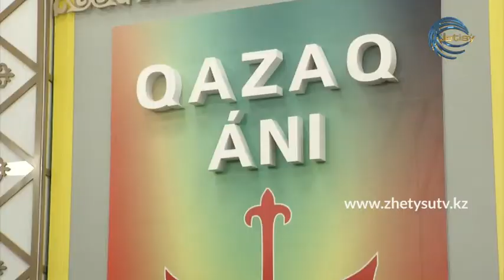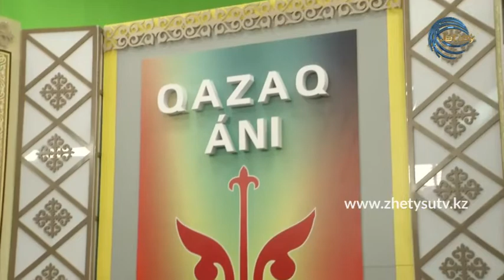Қазақ әні - Бейбіт Мұсаев. Кенен Әзірбаевтың әндері